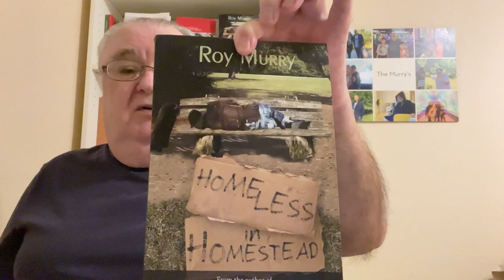San Francsicko;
Michael Schellenberger’s Homeless Politics California SANFRANSICKO BookReview written

Author Roy Murry’s Amazon Store Front: All Books and movies in DVDs mentioned or reviewed in this VIDEO can be purchased at the below link

Also, buy GULF COAST KILLER, THE AUDOBON CAPER, and HOMELESS in HOMESTEAD, THREE X WIVES OF DON QUIXOTE SMITH on Nook and more Print

Buys one of my books via mail in the USA.